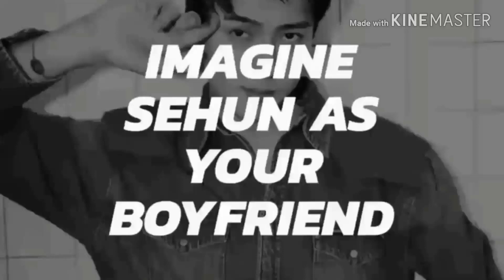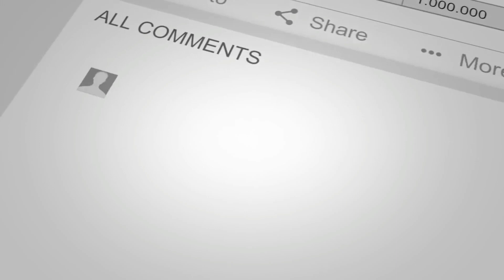SEHUN AS YOUR BOYFRIEND | [EXO IMAGINE] | OH SEHUN | BY FQ STUDIO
Sorry for upload the vid a little bit late... I hope you guys will enjoy watching this vid.. And also don't forget to subscribe and leave your comments after you watch this.. Please subscribe if u guys want more update from me.. Thank you 😊😊❤️❤️